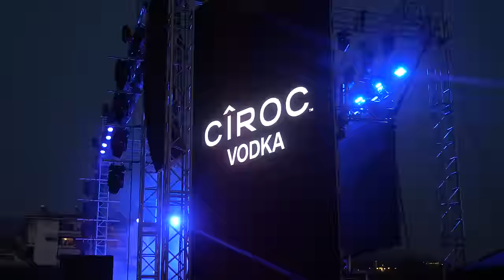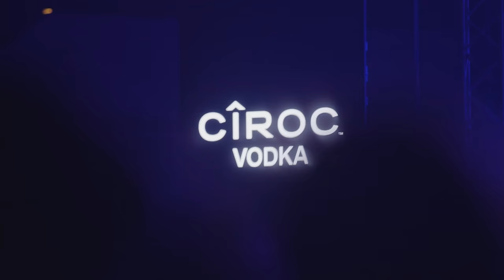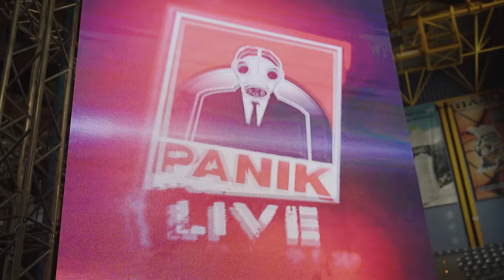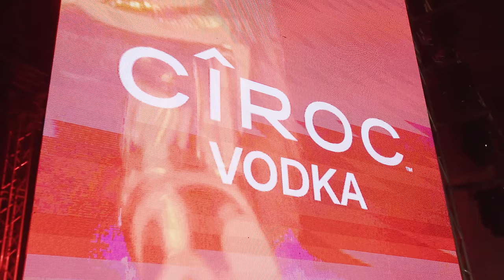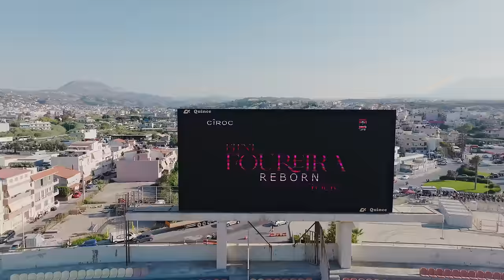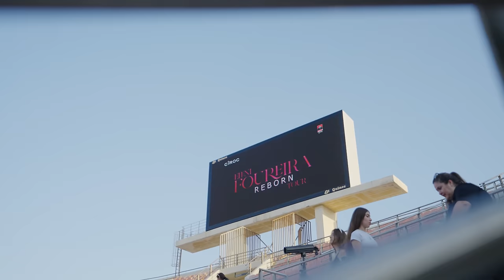Documentary Eleni Foureira Reborn Tour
Η Ελένη Φουρέιρα, η κορυφαία pop star των no1 επιτυχιών και των μεγάλων ρεκόρ που έχει ξεπεράσει τα σύνορα της Ελλάδας, επέστρεψε στη σκηνή με το sold out «Reborn Tour», γνωρίζοντας την αποθέωση από χιλιάδες κόσμο.

Το «Reborn Tour», μία παραγωγή υψηλών προδιαγραφών της Panik Live, με την ιδιαίτερη αισθητική της Ελένης Φουρέιρα, ξεκίνησε το Σάββατο, 27 Μαΐου από την Αθήνα (Κατράκειο θέατρο) και συνεχίστηκε σε στάδια και μεγάλα θέατρα σε όλη την Ελλάδα. Μέσα από ένα super εντυπωσιακό show, η Ελένη Φουρέιρα παρέσυρε τους πάντες με τις μεγάλες επιτυχίες της, ανατρεπτικά mashups με ξένα hits, την «καυτή» performance της και την αστείρευτη ενέργειά της.

 Μαζί της ήταν ο FY, ενώ σε κάποιες από τις συναυλίες υπήρξαν guests – έκπληξη.

Opening acts έκαναν οι Μίλτος Χαρόβας και Louis Georgiou. Στα decks ήταν ο DJ Bobito.

Dancers:

NEFELI THEODOTOU (Choreographer & Art Director)
YORGO TSAFKOPOULOS (Assistant Choreographer)
ANNA CHATZIKYRIAKOU
NIKI PAPAVASILEIOU
DARYA SKALOZUB
JOHNATHAN STEFANOU
FILIPPOS THEOCHARIS
NIKOLAS KOPSACHELES

*Το documentary δεν περιλαμβάνει στιγμές από τη μεγάλη συναυλία στην Κύπρο, καθώς η συναυλία στη Λάρνακα δεν είχε ως χορηγό την ultra-premium CÎROC Vodka, όπως οι συναυλίες που έγιναν στην Ελλάδα.